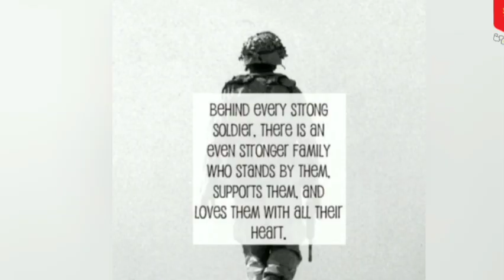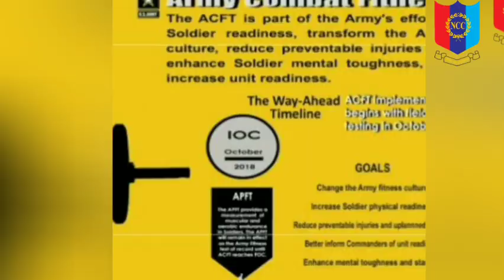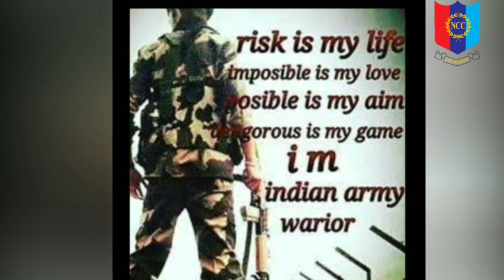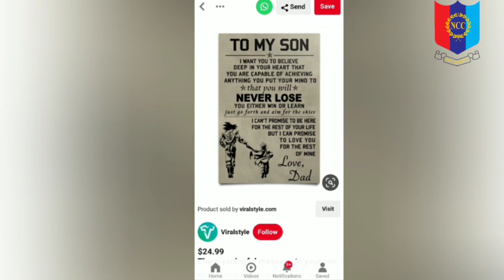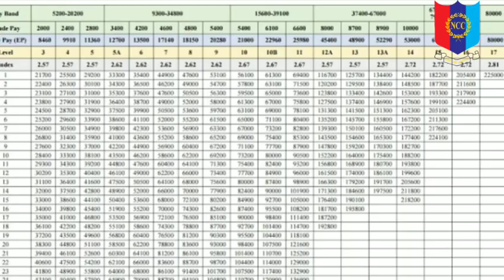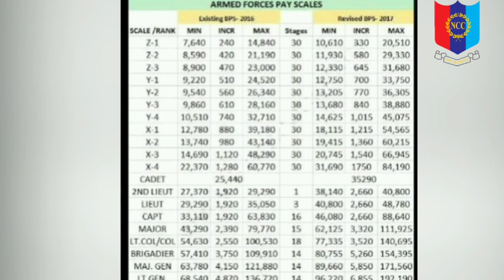Benefits of Indian Army.Funs of Indian Army. How to Join.Power and About Indian Army, MALAYALAM NCC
🔥INDIAN ARMY RARE BENEFITS.
This is a video pls share and spread.

നിങ്ങൾക്ക് ഈ VIDEO ഉപകാരപ്പെട്ടെന്ന് തോന്നിയാൽ മറ്റുള്ളവരിലേക്ക് എത്തിക്കക...

Respected army dignitaries,teachers, parents and my dear NCC cadets.
This is avideo which explains the RARE BENEFITS Please watch and SHARE. .
from everyone we expect valuable words and advices to improve our next video... We trying to make every one to know about NCC. We the cadets of St Thomas HSS Thankamany are presenting a short video on this valuable topic in the light of our different experiences in NCC and the words of our Army dignitaries, ANO, Seniors etc. In this task we can't do anything as a professional can do.
So ther are many mistakes from our part. As an NCC cadets we feel sorry to our each and every mistakes .Please consider us as a least one and please try to upward us with your valuable words and advices. We remember everyone with gratitude. 💖💖💖thanks for a great experience.